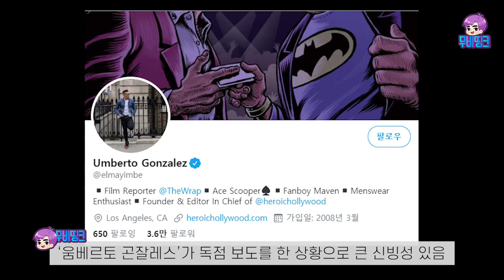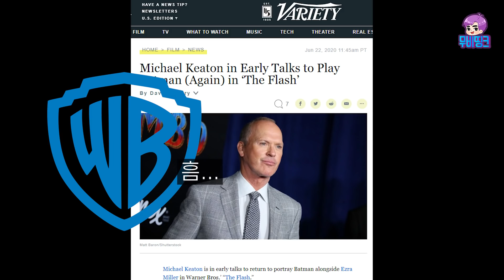원조 배트맨의 귀환, 마이클 키튼의 복귀 소식!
2022년 개봉 예정인 영화 더플래시에 원조 배트맨의 배우, 마이클 키튼이 합류한다는 소식입니다. 현재는 워너브라더스와 초기 협상 단계 중에 있는데, 여러 해외 매체에서는 합류를 기정사실화하고 있는 상황입니다. 미쳤다리..